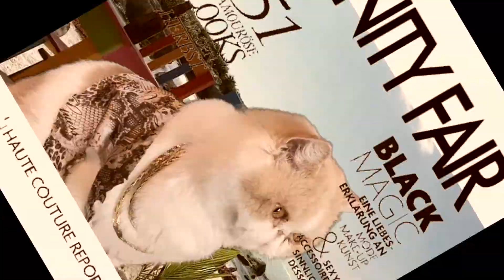Drake - Way 2 Sexy (Parody) ft. Future & Young Thug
We loved this song with Kawhi Leonard so much. Let us know if you liked this fun parody!